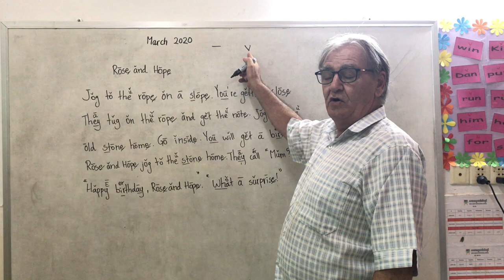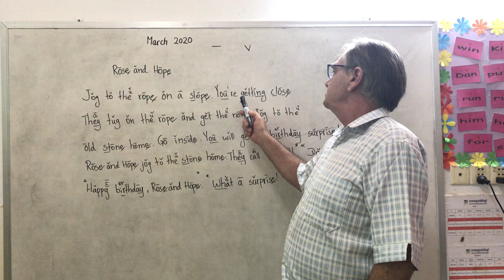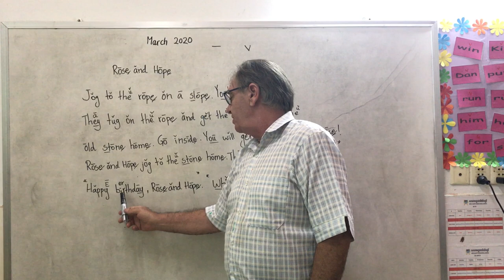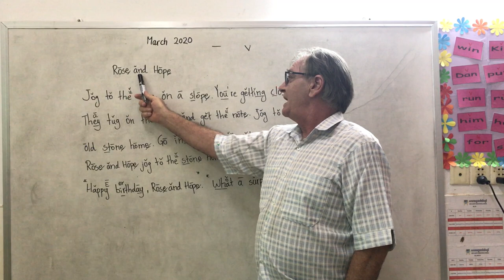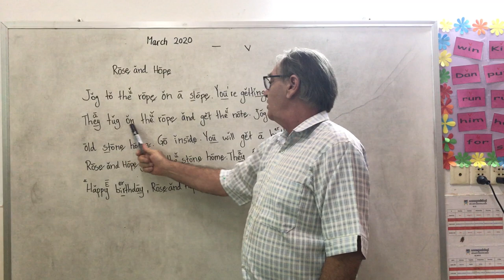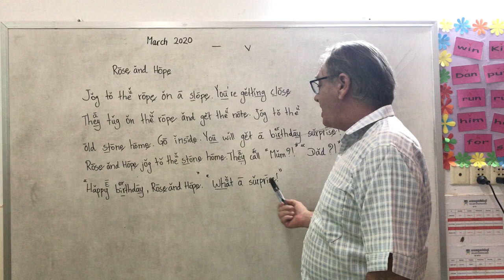Lesson Story "Rose and Hope" part 4